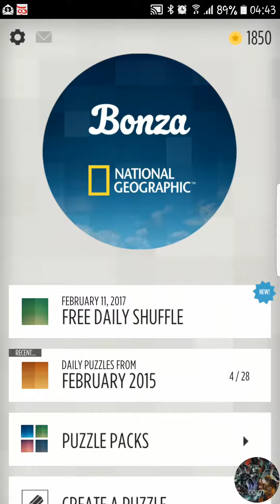Bonza National Geographic Daily Shuffle Puzzle 11/02/2017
Played on Android